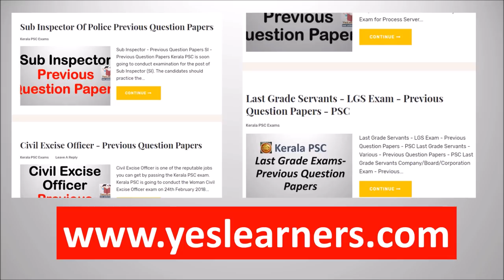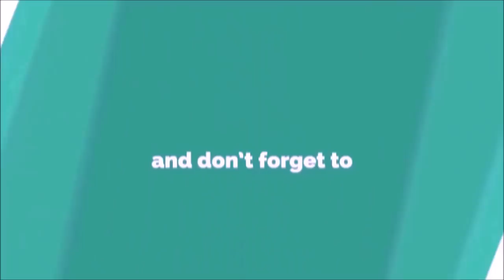Kollam District | PREVIOUS QUESTIONS | Kerala PSC Coaching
This video contains 200 + questions about Kollam districts those were previously asked by Kerala PSC.